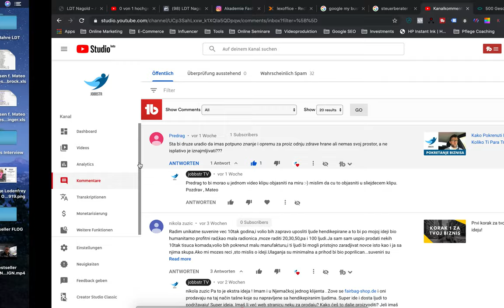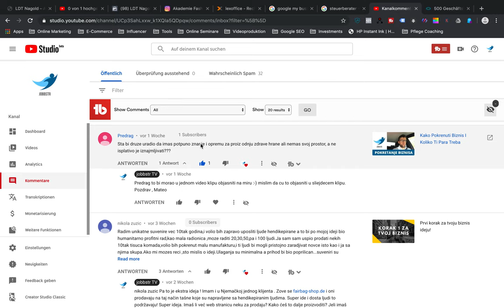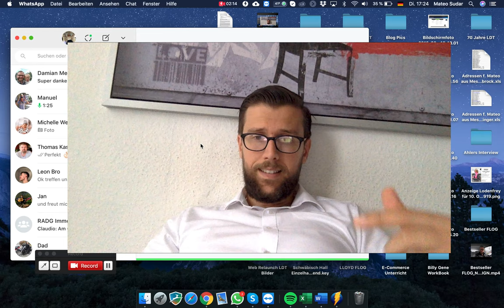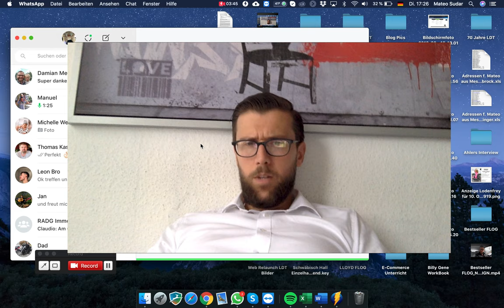pitajmenesto: Kako platiti prostor za svoj biznis ako nemas pare?